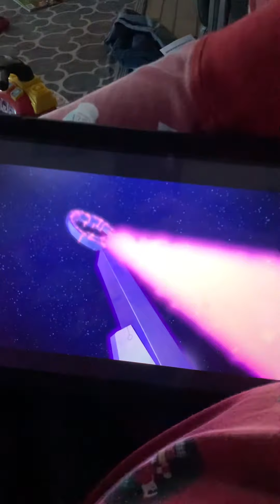The magnet 🧲 it’s Ginny charge turbo charge probably